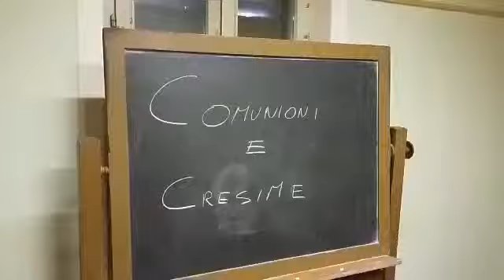Mostra artistica e fotografica durante la sagra / Brescia7giorni